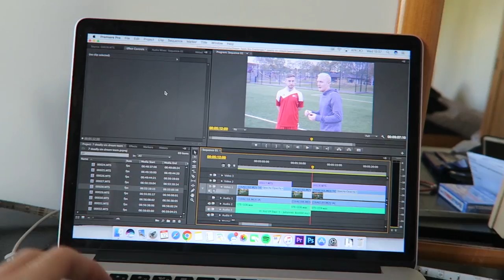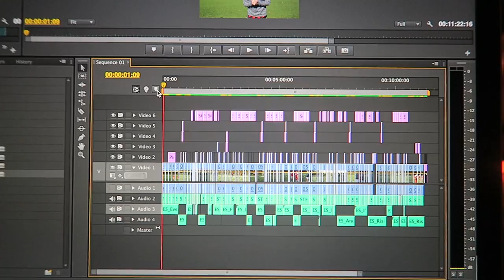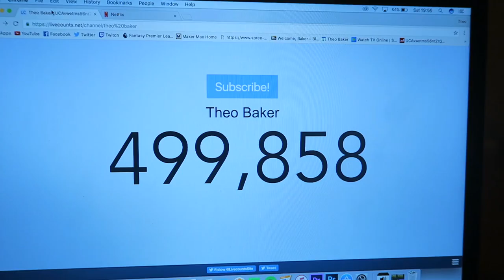TRICKSHOT CROSSBAR KING AT UNi!